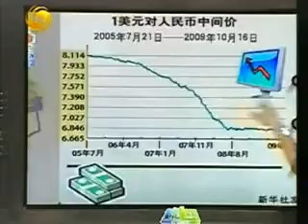2010.3.27[一虎一席谈]人民币问题会不会引爆中美贸易战？C